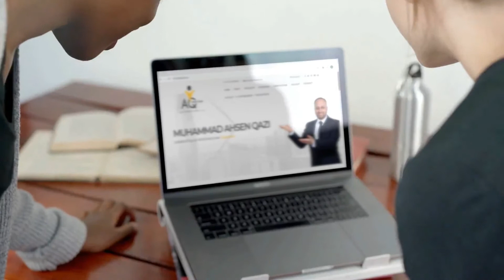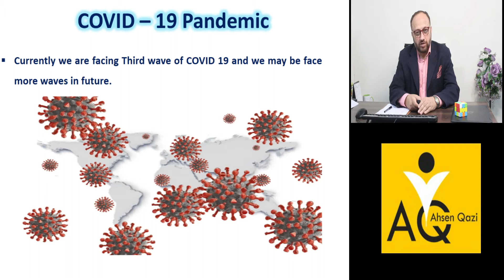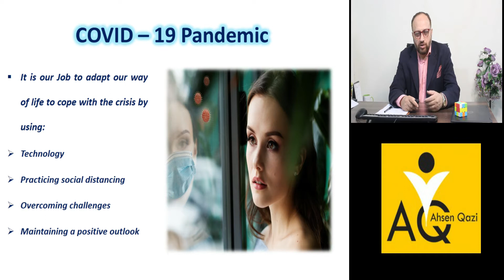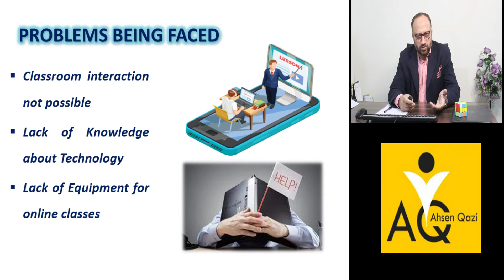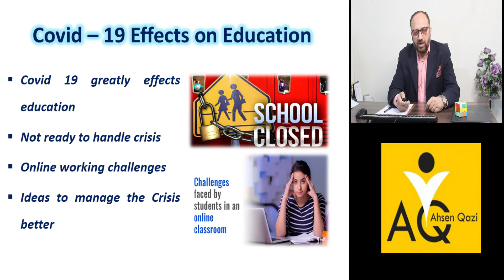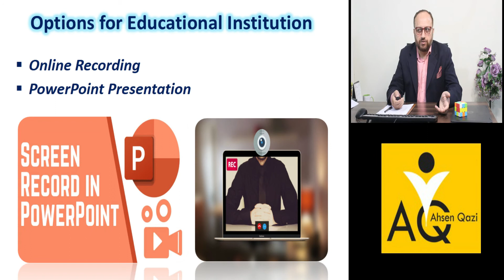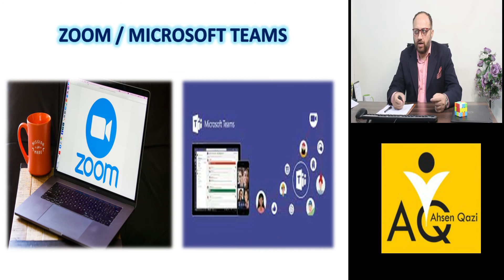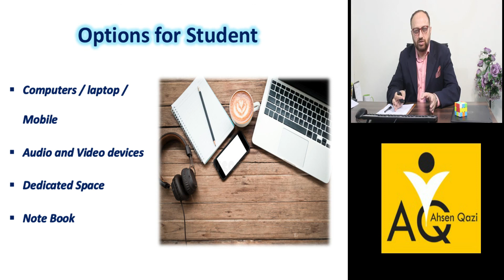How to Cope-with The of Covid-19 | تعلیمی ادارے کوویڈ ۔19 کی تیسری لہر کا مقابلہ کیسے کرسکتے ہیں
Europe has entered into a third wave of the Covid-19 pandemic. Cases are rising and researchers even predict that in countries like Germany, the cases around Easter will be higher than the cases around last Christmas. What does this mean for businesses and educational institutes that were beginning to re-open their doors?

Over the past year, we’ve seen schools shut down and online learning become the norm across the globe. According to a research study about educational gains, students' scores were impacted by the pandemic. By grade, reading and math scores had steady gains. However, the math scores went down in the winter of 2020, compared to the winter of 2019.

یورپ کوویڈ ۔19 وبائی مرض کی ایک تیسری لہر میں داخل ہوگیا ہے۔ معاملات بڑھ رہے ہیں اور محققین حتیٰ کہ پیش گوئی بھی کرتے ہیں کہ جرمنی جیسے ممالک میں ، ایسٹر کے آس پاس کے معاملات پچھلے کرسمس کے معاملات سے زیادہ ہوں گے۔ اس سے ان کاروباری اداروں اور تعلیمی اداروں کے کیا معنی ہیں جو اپنے دروازوں کو دوبارہ کھولنا شروع کردیئے تھے؟

پچھلے ایک سال کے دوران ، ہم نے دیکھا ہے کہ اسکول بند اور آن لائن تعلیم دنیا بھر میں معمول بن گئی ہے۔ تعلیمی فوائد کے بارے میں ایک تحقیقی مطالعہ کے مطابق ، وبائی امراض سے طلباء کے اسکور متاثر ہوئے۔ گریڈ کے لحاظ سے ، پڑھنے اور ریاضی کے اسکوروں کو مستقل فائدہ ہوا۔ تاہم ، 2019 کے موسم سرما کے مقابلے میں ریاضی کے اسکور 2020 کے موسم سرما میں گرے۔